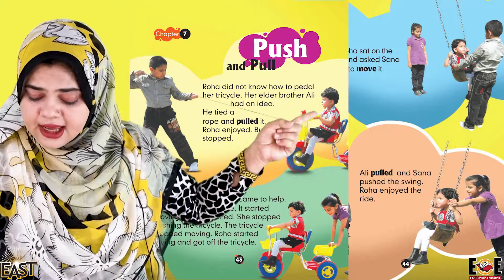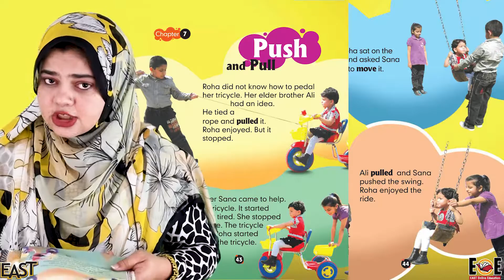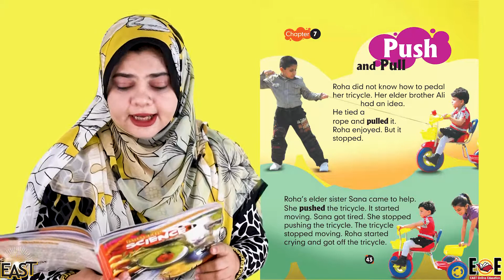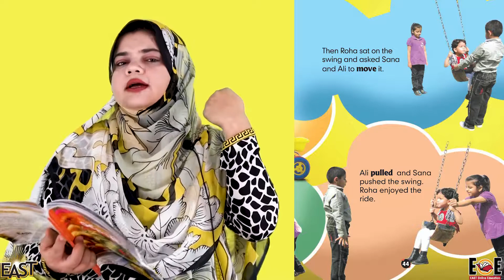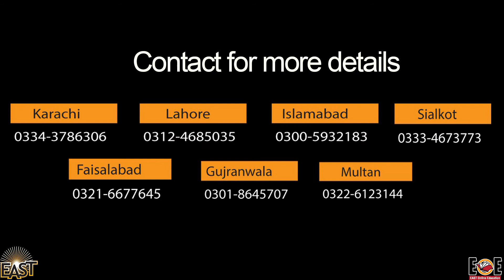Class 1 School Day 129 Science Chapter 07 Day 129 Revision